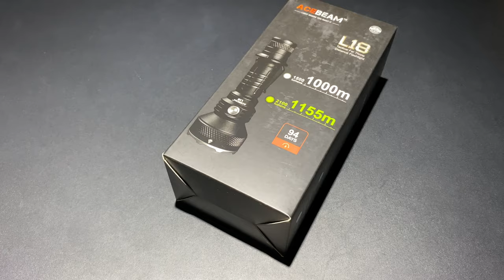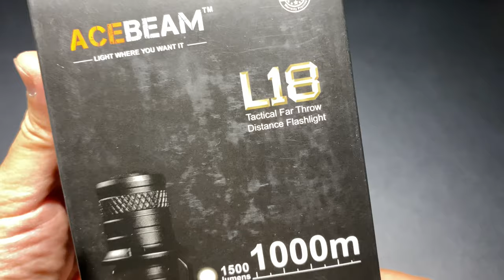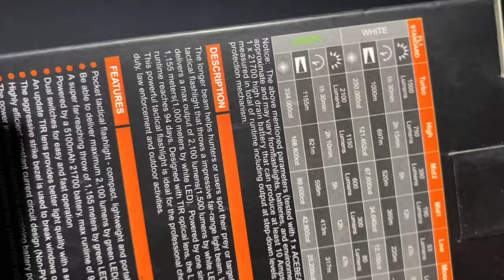Acebeam L18 Green พุ่งไกลสายสีเขียว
The longer beam helps hunters or users spot their prey or target easier. The Acebeam new tactical flashlight L18 is the best hunting flashlight that throws an impressive far-range light beam. With its compact size, it delivers a max output of 1,500 lumens and a max unbelievable throw of 1,000 meters. Powered by one single 5100mAh 21700 battery, the max runtime reaches 94 days. Designed with TIR optical lens, the L18 creates a soft and balanced beam. This powerful tactical flashlight is ideal for the professional choice of hunting, search and rescue, on duty, law enforcement and outdoor activities.

1000meters throw by one single 21700 battery

Moonlight: 1 lumen;  94 days
Low: 53 lumens; 12100cd; 220 meters; 47 hours
Mid1: 190 lumens; 34040cd; 369 meters; 12 hours
Mid2: 390 lumens; 67600cd; 520 meters; 5 hours
High: 750 lumens; 121452cd; 697 meters; 2 hours 15 minutes
Turbo: 1500 lumens; 250000cd; 1000 meters; 1 hours 30 minutes
Strobe: 900 lumens; 3 hours

Max. beam distance: 1000 meters
Max. runtime: 94 days
Peak beam intensity: 25000cd

Pocket tactical flashlight - compact, lightweight, and portable
Be able to deliver maximum 1,500 lumens
A super far-reaching throw of 1,000 meters
Powered by a 5100mAh 21700 battery, max runtime of 94 days
Acebeam USB rechargeable 21700 Li-ion battery can be optional
6 brightness levels option plus special Strobe
Dual switches for easy and fast operation
Aerospace-grade aluminum body with a hard-anodized finish
An update TIR lens provides better light quality with a soft and balanced beam
Toughened ultra-clear glass lens with anti-reflective coating
The aggressive strike bezel is used to break windows or defend in an emergency situation
Highly efficient constant current circuit design (Non-PWM)
The power indicator indicates the remaining battery power
Inteligent temperature regulation and protection adjusts output performance to prevent overheating
All circuitry contact points are gold-plated, providing better conductivity and superior durability
Lockout mode prevents accidental activation
Strobe mode disorients an attacker without excessive force
Size: 154mm (Length) x 52.2mm (Head Diameter) x 25.4mm (Tube Diameter)
Weight: 147.5g(5.2oz.) w/o battery; 220.5g(7.78oz.) w/ battery
Impact resistance to 1 meter
IP68 waterproof (5 meters submersible)